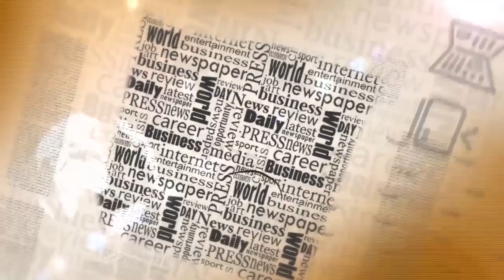شوف الصحافة: كواليس تُنشر لأول مرة عن تشكيل الحكومة